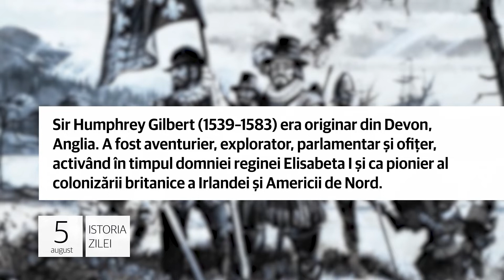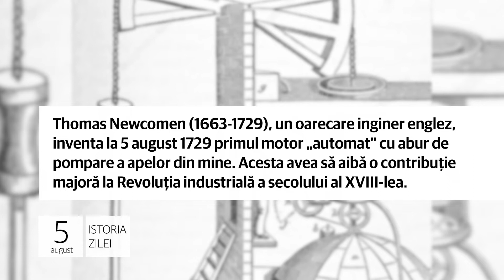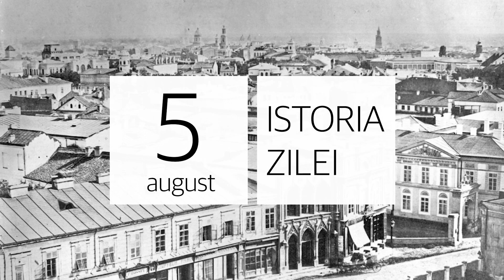Istoria zilei de 5 august, evenimentele care au marcat lumea!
Prima colonie britanică din America!

1. Exploratorul Humphrey Gilbert înființa la 5 august 1583 cea dintâi colonie britanică din America de Nord, punând bazele
viitorului oraș St. John’s, aflat astăzi în provincia Newfoundland și Labrador din Canada.

Sir Humphrey Gilbert (1539–1583) era originar din Devon, Anglia. A fost aventurier, explorator, parlamentar și ofițer,
activând în timpul domniei reginei Elisabeta I şi ca pionier al colonizării britanice a Irlandei și Americii de Nord.

A fost odată Thomas Newcomen!

2. Thomas Newcomen (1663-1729), un oarecare inginer englez, inventa la 5 august 1729 primul motor „automat” cu abur de
pompare a apelor din mine. Acesta avea să aibă o contribuţie majoră la Revoluţia industrială a secolului al XVIII-lea.

El a început să lucreze la proiectul său din 1712, plecând de la ideea maşinii atmosferice a lui Thomas Savery, pe baza
căreia va dezvolta prima maşină cu abur cu piston, folosită apoi în mai toate minele pentru evacuarea apelor din abataje.

Anul în care lumea devenea mai mică!

3. La 5 august 1858 era realizată prima legătură telegrafică prin cablu între Europa şi America. Omul de afaceri american Cyrus W. Field finaliza instalarea primului cablu telegrafic subacvatic intercontinental, adus cu ajutorul unui vapor.

Cablul telegrafic transatlantic din 1858 a fost primul utilizat pentru comunicații telegrafice. Până în acel moment, un mesaj trimis peste Atlantic cu vaporul ar fi ajuns în 10 zile. Prin noul sistem comunicațiile erau măsurate în minute.